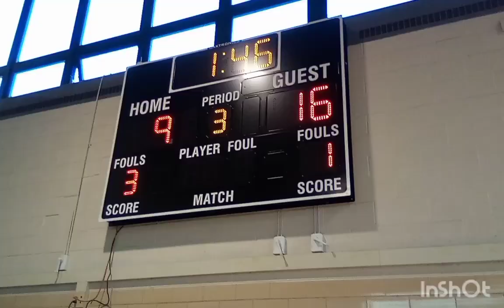ConneXions Community Based Arts School vs Bluford Drew Jemison Academy 1/30/23